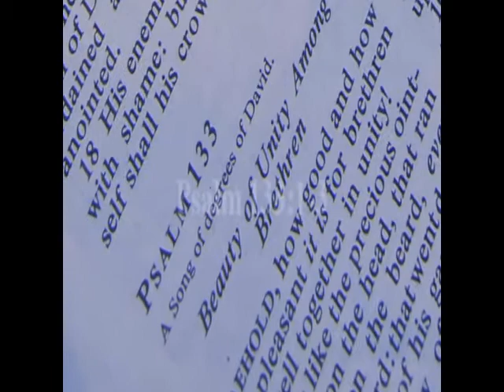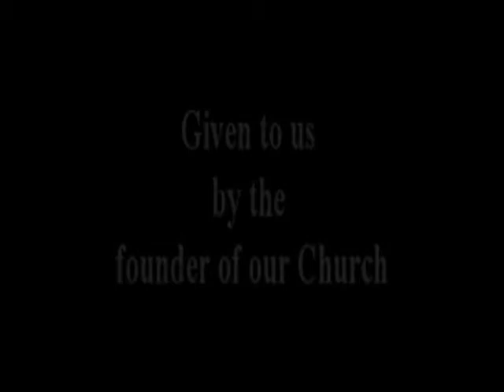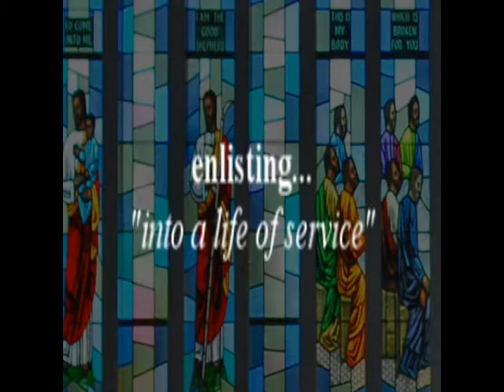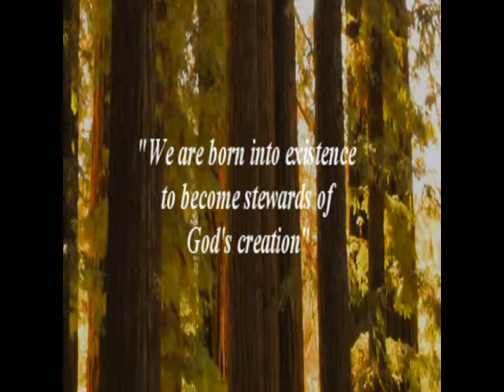Working Together in Unity for God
Allen Temple Baptist Church in Oakland, California 88th Anniversary Celebration "Working Together in Unity for God" Psalms 133:1-3.